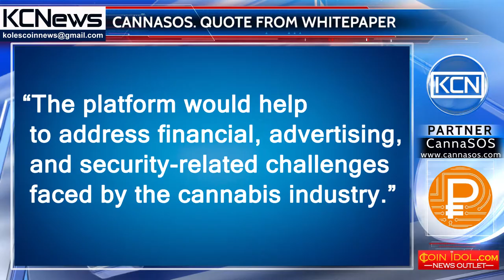Quote from the CannaSOS whitepaper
“The platform would help to address financial, advertising, and security-related challenges faced by the cannabis industry.”